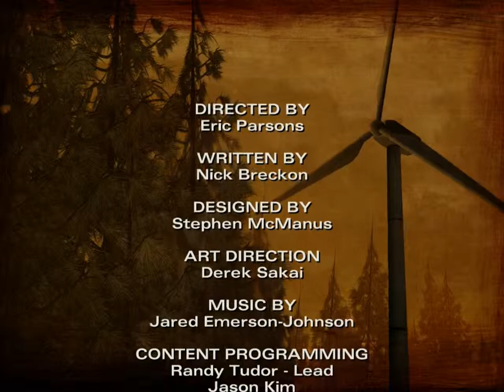Schinkdiesel Plays The Walking Dead S2 P10 - SKI LODGE SHOOTOUT!!!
I HATE YOU NICK!!!